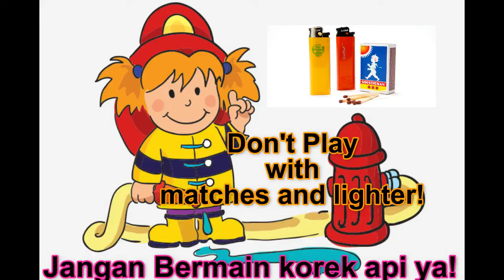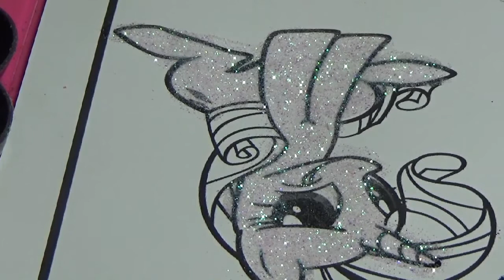Kids Painting Eps. 49 "Glittering My Little Pony" Part #5 (Mewarnai dengan glitter)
Glittering my little Pony with glitter (again), mewarnai "my little pony" dengan menggunakan glitter berkilauan